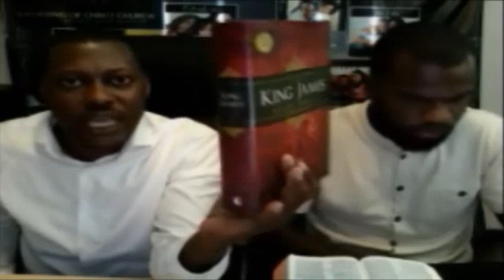GOCC THE 12 TRIBES - ISSACHAR AND ASHER